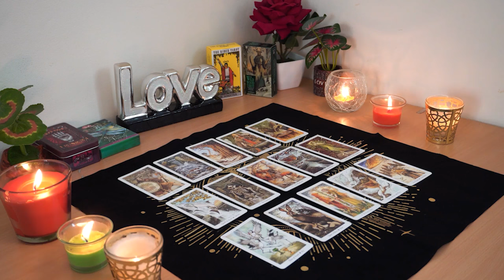PISCES💘 A Shocking Arrival of Love! A Relationship You Thought Would Never Happen!💌🌹